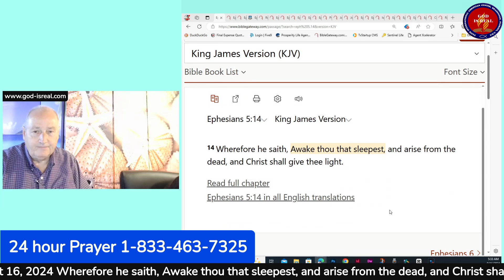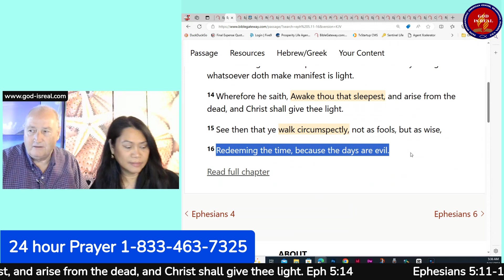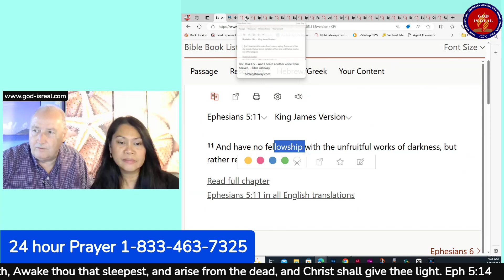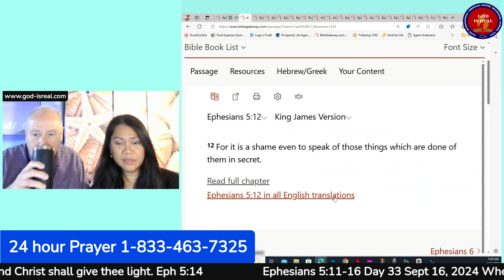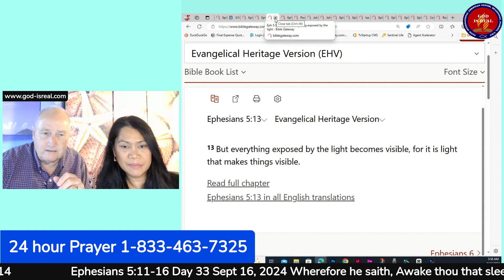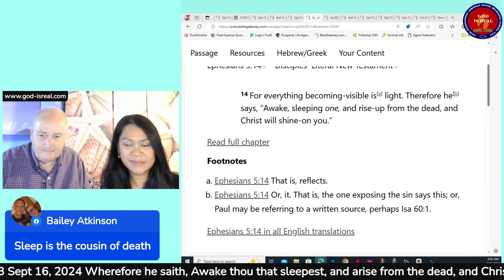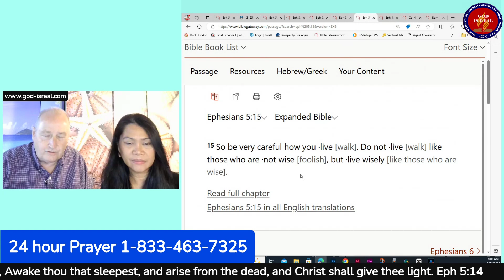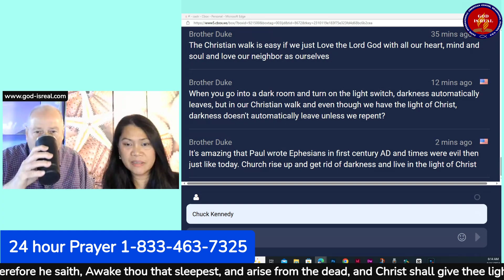Day33 Sept 16, 2024 Book of Ephesians 5:11-16 Have no fellowship w/ darkness - Pastor Chuck Kennedy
Welcome to our Day 33 Bible study on the Book of Ephesians
Monday Sept 16, 2024 Eph 5:11-16
Comments and questions are welcome, comment them down and we will get back with you. Thank you and God bless you.